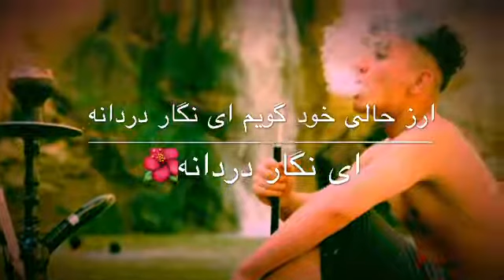استوری صوفی شعیب